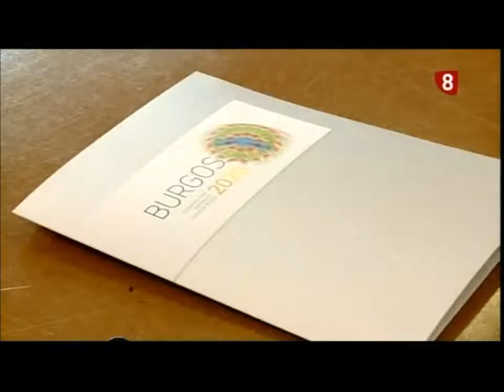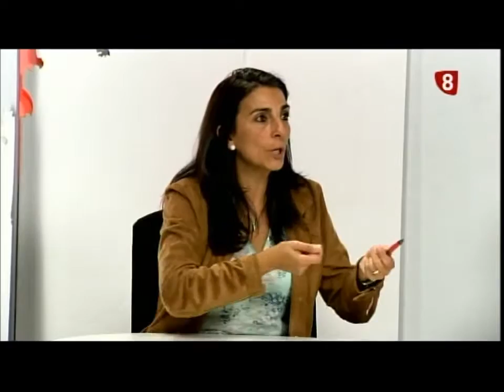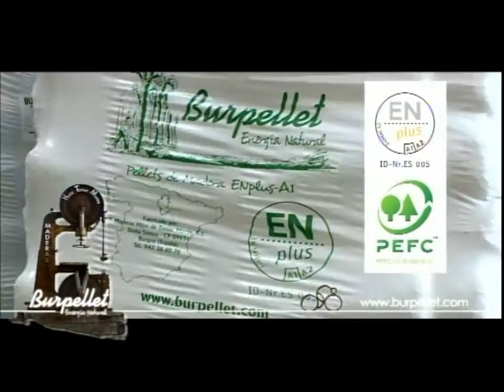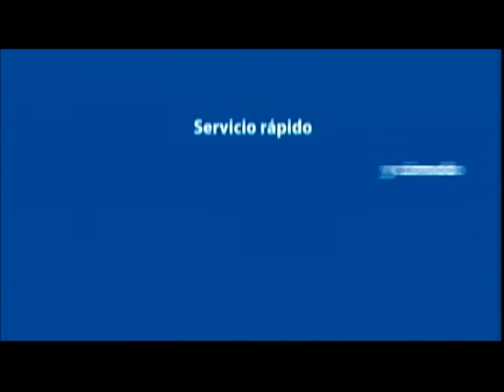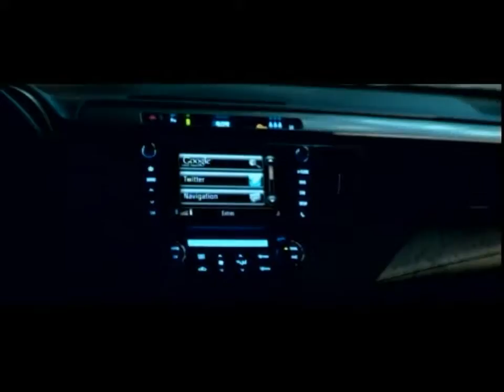El debate de La 8: Fondos europeos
Los portavoces de los cuatro grupos políticos del Ayuntamiento de Burgos hablan de las subvenciones de los fondos europeos.